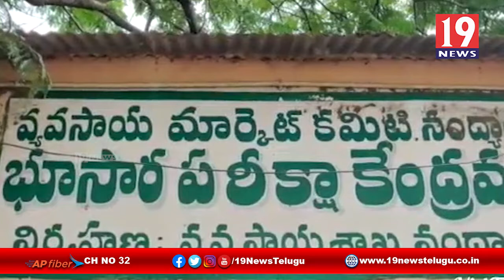నంద్యాలలో లాక్ డౌన్ మల్లి మొదలు - కర్నూలు జిల్లా